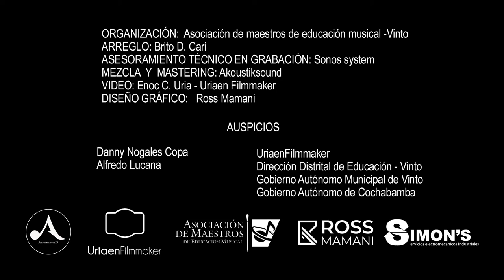HIMNO A COCHABAMBA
Arreglo Orquestal: Brito David Cari
Interpretación y Organización: Asociación de Maestros de Educación de Musical -  Quillacollo y Cochabamba.
INTERPRETACIÓN CORAL
Pamela Zapata Soliz - Instituto Laredo
Zulema Dolly Sejas Caetano - Instituto Franklin Anaya
Tania Paichucama Zamorano - Carmen Rosa Salguero
Paola Andrea Sangüeza Callejas - Esclavas del Sagrado Corazón de Jesús
Lesem Lael Cruz Aguirre - Umss
Wilma Arias Cano - Anocaraire
Ruth Limachi Ortiz - Anocaraire
Marlene Chura Cabezas - David Arzabe
Samanta Norma Montealegre Jaldín - Instituto Franklin Anaya
Moira Karen Vergara Vargas - Hughes
Rebeca Cari Copa - Santiago Apostol
Nelvy Thalía Copa Sarzuri - ESFM Franz Tamayo Llica
Jimena Almanza Mamani - UE Sarcobamba A
Andy Mauricio Ríos Claure - Hughes
Ariel Perez Soliz - Martín Cardenas
Rudyard Vargas - Umss
Joel Nina Tancara - San Lorezo
Alexander Alvarez Rojas - Umss
Brito David Cari Copa - Sagrada Familia
Martín Charcas Canaviri - Adventista de Bolivia
INTERPRETACIÓN ORQUESTAL
Franz Josué Cumaly Choque - ESFM Simón Rodríguez - UA Tarata
Nestor Aduviri Mamani - Ismael Montes
Hector Luis Cumaly Choque - ESFM Simón Rodríguez UA Tarata
Ayanara Palmira Fidel Cárdenas - Jesús María de Matarani
Karla Jimenez Trujillo - Instituto Laredo
Marisabel Baptista Aduviri - Martín Cardenas Hermosa
Grover Vargas Mamani - María Ayma
Augusto Guzmán Pareja - Umss
Ovidio Álvarez Ticona - La Llave
Henry Peter Calvetty Franco - Thiomoco
Juan Alfredo Ayca Maman - Encanto Pampa/La Floresta
Leonardo Paul Nogales Romero - San Rafael -Cbba.
Heidi Fidel Cárdenas - 12 de septiembre
Fernando Gustavo Soliz Soto Mayor- Universidad de la tercera Edad UNI 3
José Manuel Capia Rodríguez - "Mi Escuela de Música"
Abdias Nina Padilla - UE Hna Quintina Pérez y Tupac Katari
Herbert Diaz Soria Galvarro - Carmen Rosa Salguero
José Antonio Álvarez Taboada - Reino Unido
David Nina Padilla - Ismael Montes
Jaime Cáceres Guzmán - Albina de Patiño
Placido Rosales Rocha - Martín Cárdenas
Ever N. Vargas Mamani
Daniel Mijamín Copa Alanoca - Umss